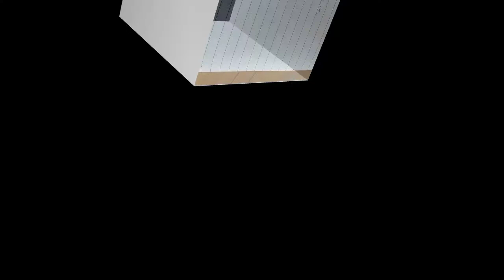Que No-6 and 7 || Exercise-1.1|| Chapter-1|| Relations and Functions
Relation and function, Mathematics, CBSE, NCERT, CLASS 12, Reflexive, symmetric, transitive, equivalence, Exercise 1.1, Solution, Class12th NCERT EXERCISE 1.1 Solution

For complete notes visit-

Please Click on the below  link to watch complete video of class 12th Maths.

Chapter-1

Chapter-3

Chapter-4

Chapter-5

Chapter-6

M.S.Coaching Institute